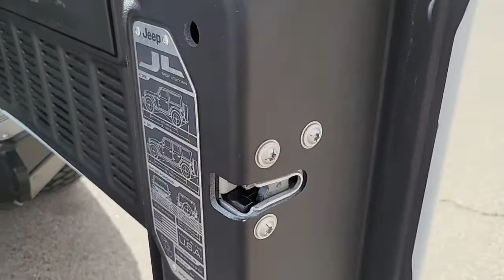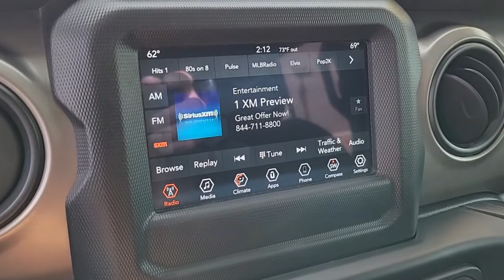2020 Jeep Wrangler_Unlimited North Las Vegas, Paradise, Henderson, Boulder City, Summerlin South, NV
Bright White Clearcoat Used 2020 Jeep Wrangler_Unlimited available in Las Vegas, Nevada at Jim Marsh Kia. Servicing the Paradise, Henderson, Boulder City, Summerlin South, NV area.
2020 Jeep Wrangler_Unlimited Willys 4x4 - Stock#: Z4293A3 - VIN#: 1C4HJXDN0LW337607

8555 W. Centennial Pkwy

: CARFAX 1-Owner GREAT MILES 22531! 4x4 Turbo Charged Engine Aluminum Wheels Back-Up Camera CD Player Bluetooth iPod/MP3 Input TRAILER TOW & HD ELECTRICAL GROUP TECHNOLOGY GROUP QUICK ORDER PACKAGE 22W WILLYS Hitch WHY BUY FROM US: Of course there are many reasons but perhaps the most important is the incredible service we offer. From taking our time to ensure our customers have the best car buying experience when choosing a new vehicle to making sure each of our clients obtain the car loan and lease that he/she is most comfortable with our commitment to you is unsurpassed. OPTION PACKAGES: QUICK ORDER PACKAGE 22W WILLYS Engine: 2.0L I4 DOHC DI Turbo w/ESS Transmission: 8-Speed Automatic (850RE) Speed Sensitive Power Locks Leather Wrapped Steering Wheel 4-Wheel Drive Swing Gate Decal Black Grille MOPAR All-Weather Floor Mats Front 1-Touch Down Power Windows Anti-Spin Differential Rear Axle Bridgestone Brand Tires Wrangler Decal Security Alarm Willys Anti-Lock 4-Wheel Disc HD Brakes Automatic Headlamps Black Trail Rated Badge Willys Hood Decal Rock Protection Sill Rails 97 MPH Vehicle Max Speed Calibration Power Heated Mirrors Matte Black Jeep Badge Remote Keyless Entry Sun Visors w/Illuminated Vanity Mirrors Front LED Fog Lamps LED Reflector Headlamps TRANSMISSION: 8-SPEED AUTOMATIC (850RE) TIP Start Dana M200 Rear Axle Hill Descent Control BLACK 3-PIECE HARD TOP Freedom Panel Storage Bag Rear Window Defroster Rear Window Wiper/Washer No Soft Top TECHNOLOGY GROUP Google Android Auto Cluster 7.0 TFT Color Display SiriusXM Satellite Radio USB Host Flip Integrated Center Stack Radio 7.0 Touchscreen Display Air Conditioning w/Auto Temp Control Radio: Uconnect 4 w/7 Display Apple CarPlay Air Filtering GPS Antenna Input TRAILER TOW & HD ELECTRICAL GROUP Class II Receiver Hitch 700 Amp Maintenance Free Battery 7 & 4 Pin Wiring Harness 240 Amp Alternator Auxiliary Switches